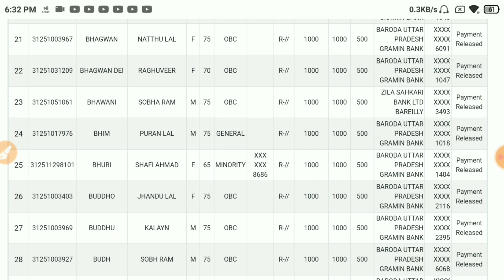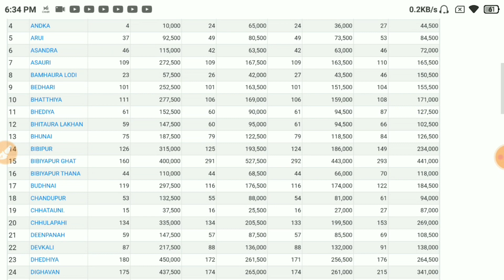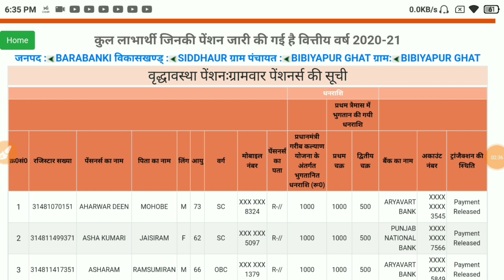अभी-अभी बैंक खाते में आ गए ₹2500 रुपए नई लिस्ट जारी Bank account mein a gaye 2500 rupaye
doston aap sabhi ka Swagat hai YouTube channel mein agar aap caste list mein naam hai to Aapke Kaun Mein aaenge 2500 rupaye Sidhe bank account mein Sarkar Ne nai list Jari kar diya aap apne hi mobile se dekh Sakte is video ko like Seth Jarur Karen channel ko subscribe Karen

list yahan se check Karen